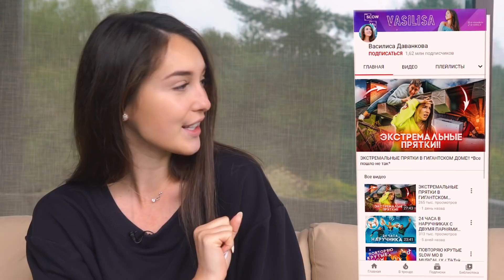КТО ПОСЛЕДНИЙ ОТПУСТИТ СВОЮ ДЕВУШКУ - ПОБЕДИЛ!! С My Pack!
Привет!

И в этом видео у нас не командные, а парные игры!!😍😍 Ну разве не прелесть?🥰

❤МОИ СОЦ.СЕТИ❤:

❤LIKE: @Vasilisa_dav